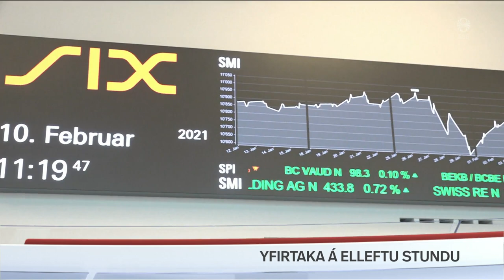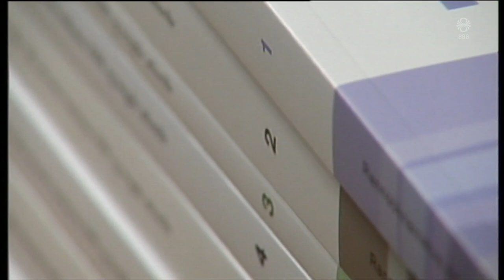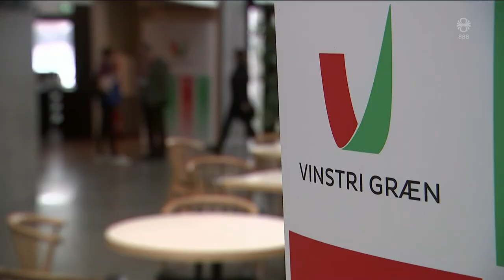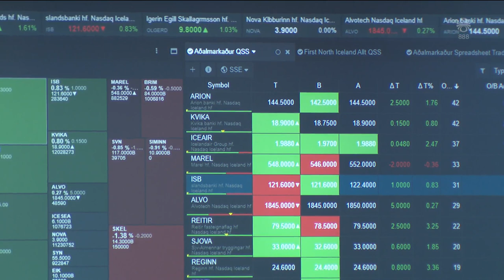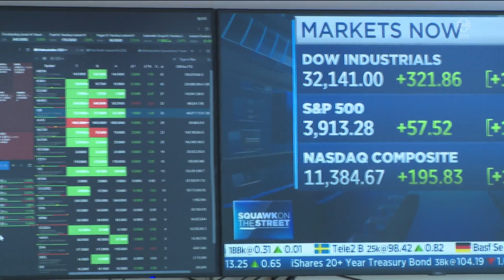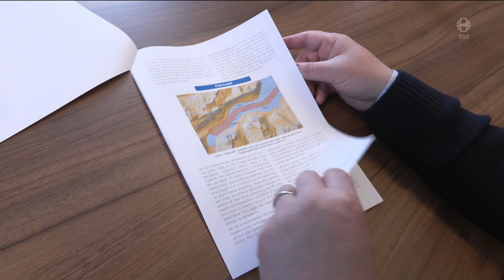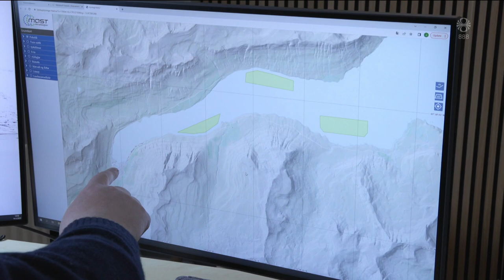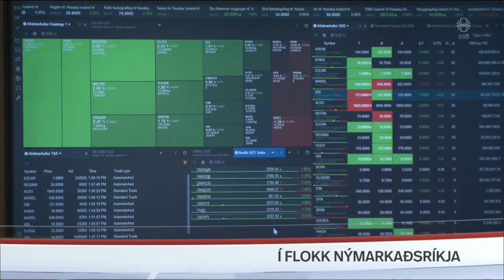Fréttir - 19. mar 2023